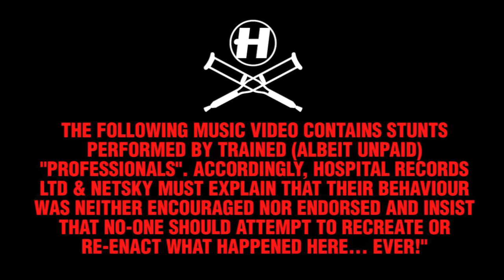Netsky - Puppy - Official Video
Netsky - Puppy - Taken from the new album "2"
Featuring The SCC (Kelvin Law, John Hewlett)
Filmed on location in Mid Wales

Netsky -- "2" takes the 23 year old's signature sound and brings in live influences with elements of electro-house and dubstep alongside the euphoric, hands-in-the-air D+B he has become known for.
Across the 14-track selection there are a number of featured vocalists, from names we know and love such as Dynamite MC and Diane Charlemagne to international talents like million selling Belgian soul/funk singer/songwriter Selah Sue, The Times' "female artist to watch", Bridgette Amofah and US rapper Jimmy Jams.

Kicking off with a storming intro in "Love Has Gone" the album progresses through future anthems like "The Whistle Song" and "Wanna Die For You". Previously released singles "Give & Take" and "Come Alive" are all live band influences and catchy vocal hooks, whilst old skool piano chiming "Get Away From Here" is classic Netsky with a twist, with lush vocals courtesy of Selah Sue. Elsewhere, "911" injects a bit of robo-electro-house and then there's the streetwise patter of hip-hop charged drama in "Squad Up". "When Darkness Falls" is late night D+B soul lushness, whilst "Detonate" is an incendiary heavy hitter and final track "Drawing Straws" provides a classy outro.

Challenging the "difficult second album" concept with a genre-spanning panorama of uplifting melodies and exciting new tunes, Netsky -- "2" reaffirms once more the young producer truly is one of Belgium's premium exports.